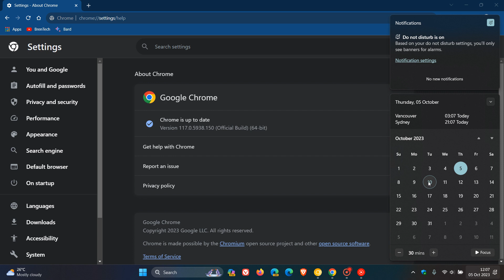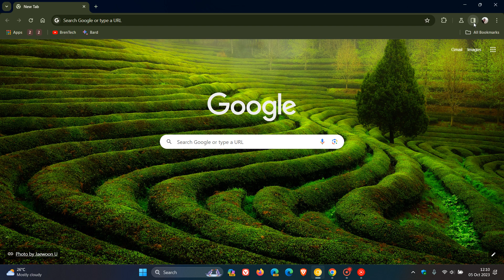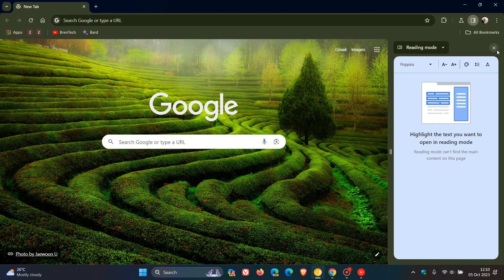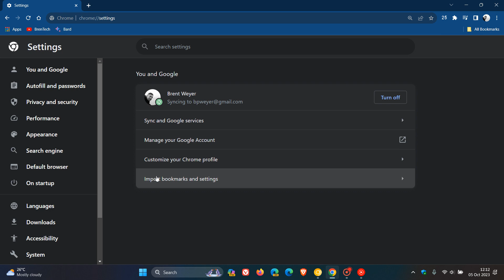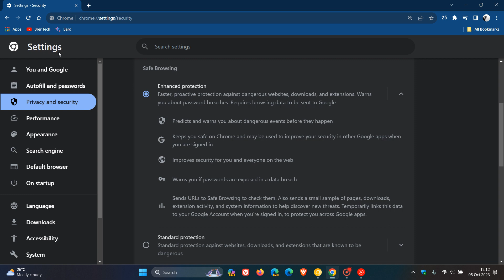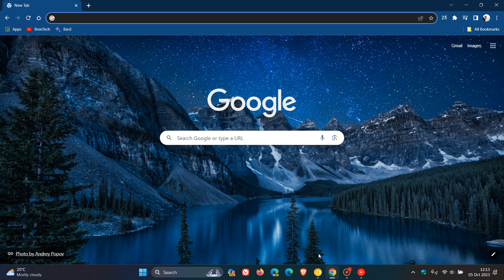Google releases Chrome 118 Early Stable | What to possibly expect next week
Chrome 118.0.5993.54 early stable release is now available for a small percentage of users, with the majority of people getting the release next week starting October 10, 2023 at the normal scheduled date. Google have made this change to monitor the release before it rolls out to all users to address any issues while the impact is small.